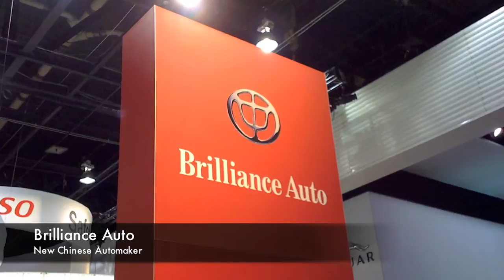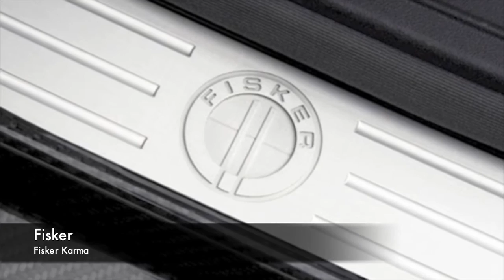Detroit Auto Show 2009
The 2009 NAIAS Auto Show at Cobo Hall in downtown Detroit, MI